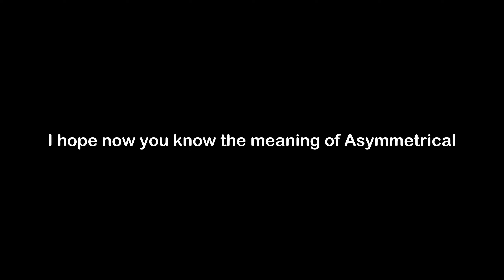What is the Meaning of Asymmetrical | Asymmetrical Meaning with Example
In this video, we have talked about the meaning of Asymmetrical with an example of Asymmetrical.

Meaning of Asymmetrical - Asymmetrical means having two uneven or crooked sides

Example of Asymmetrical - I have asymmetrical eyes, with one eye bigger and lower than the other.

1) Asymmetrical Meaning
2) What is the meaning of Asymmetrical
3) Asymmetrical meaning with example
4) Asymmetrical definition with example
5) Asymmetrical pronunciation
6) Meaning of Asymmetrical in English
7) What does Asymmetrical means?